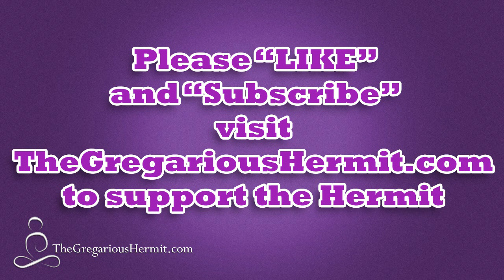Meditation Boot Camp (Part 10) - Entertain the Monkey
In this lesson we'll learn how to deal with Monkey Mind. How to train the mind to focus, and what level of attention you need to successfully meditate.

If you skip the steps, you'll find it hard to progress towards anything meaningful. Leading to frustration and possibly abandoning your meditation practice  completely.

Mat Robinson
The Gregarious Hermit